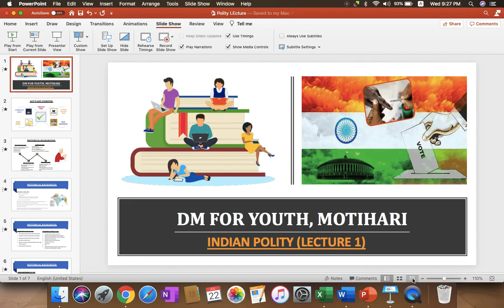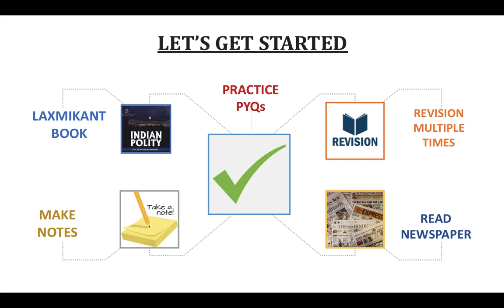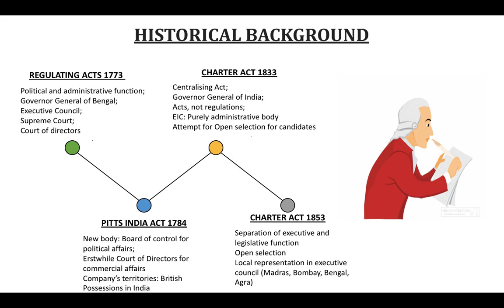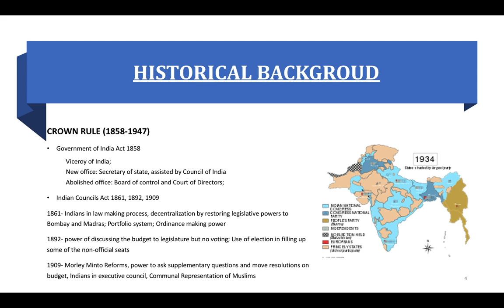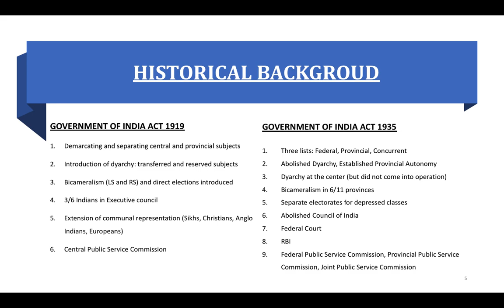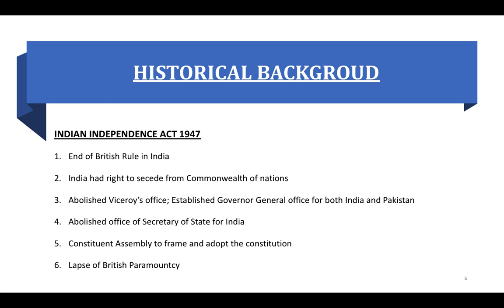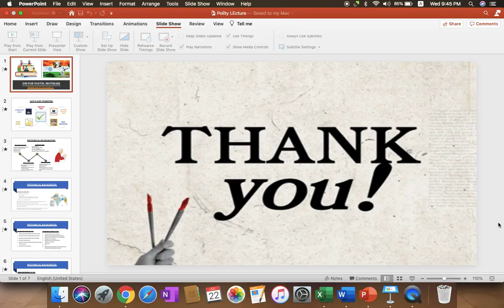Class1:- POlity lecture by Sameer Saurabh Sir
DM for Youth, East Champaran,Motihari